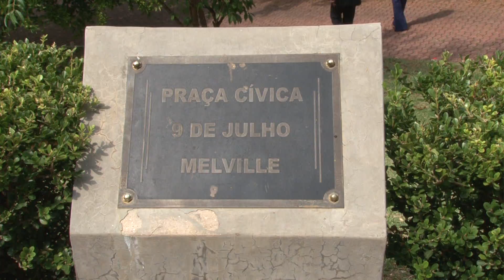FALA PRESIDENTE MELVILLE - SEGURANÇA